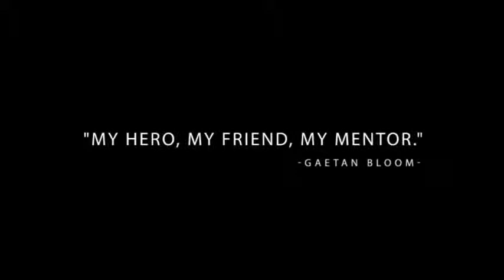Saturn Magic -Legacy by Finn Jon and Luis de Matos - DVD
to purchase this item or view our fantastic range of other magic products